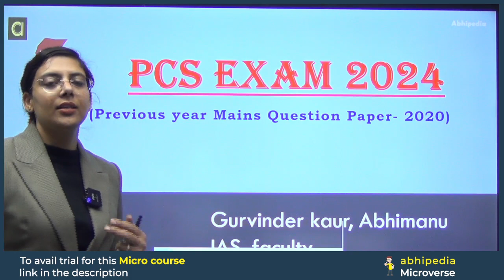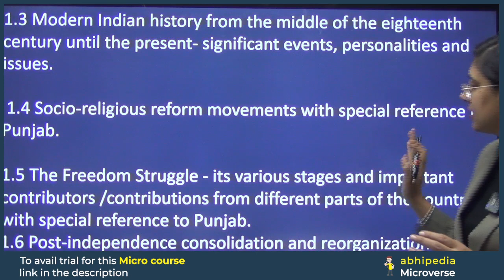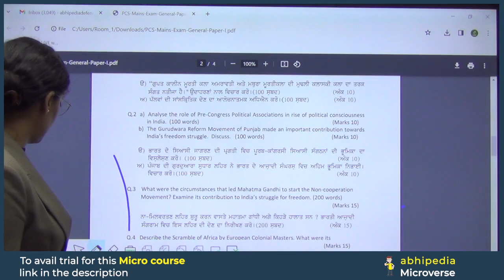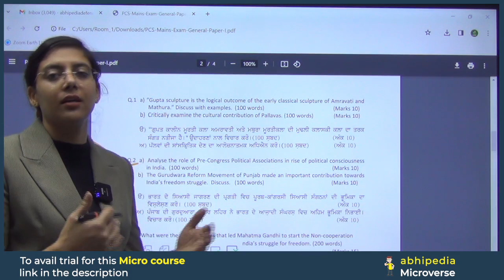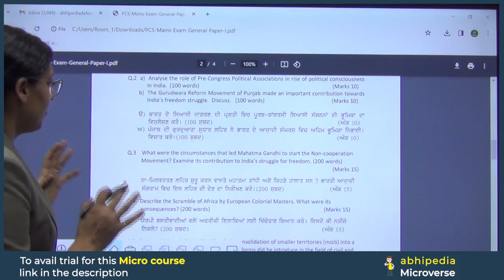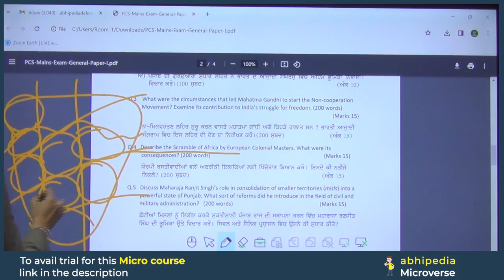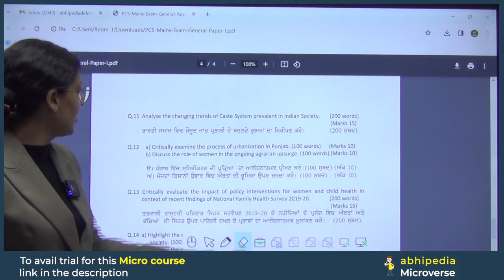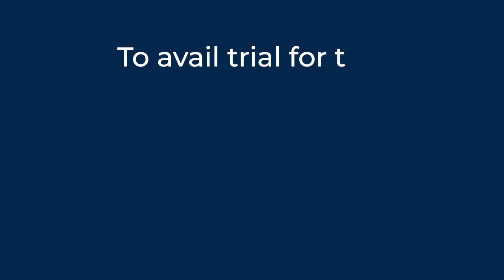PCS Exam 2024 | Mains GS - I | Importance of PYQ Paper | Notification Can be Out Anytime